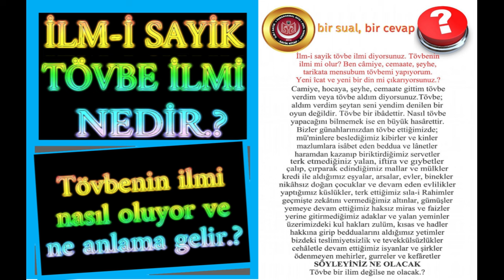İLM-İ SAYİK TÖVBE İLMİ NEDİR.? TÖVBE NASIL YAPILIR.? TÖVBE NEDİR